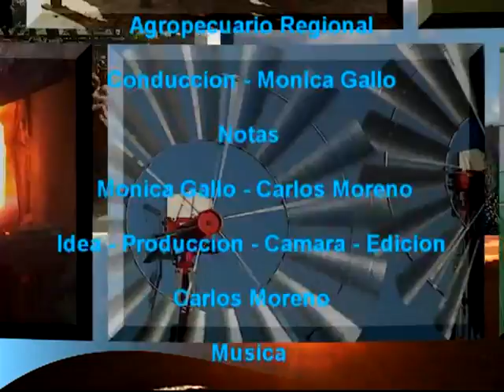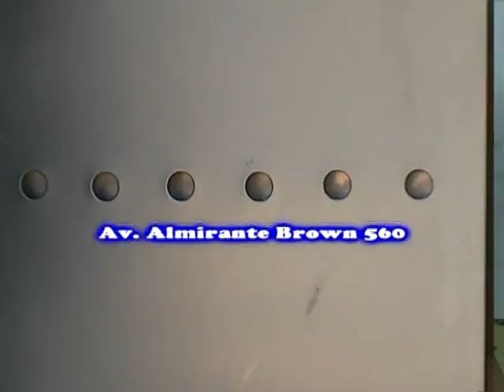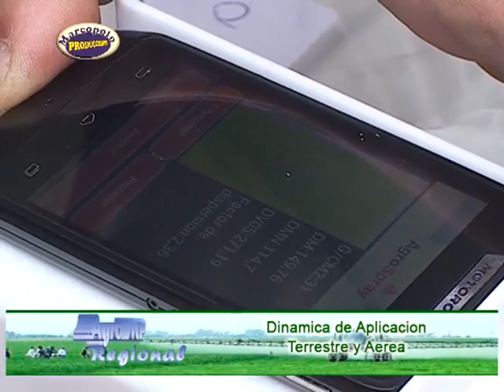Agro MP Televisión Regional PROGRAMA 316